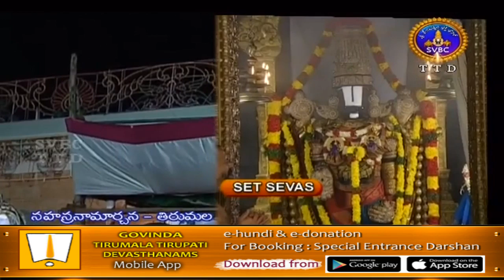శ్రీవారి సహస్రనామార్చన సేవ | Srivari Sahasranamaarchana Seva | 15-07-19 | SVBC TTD